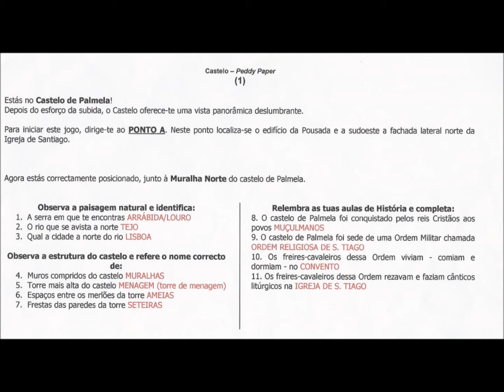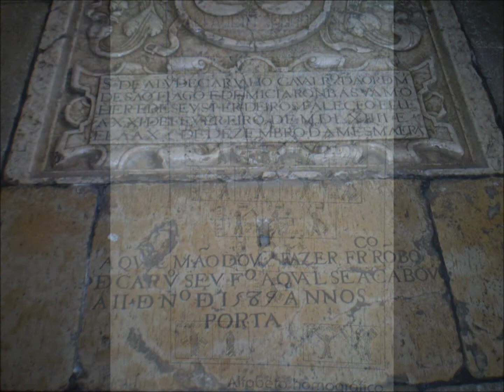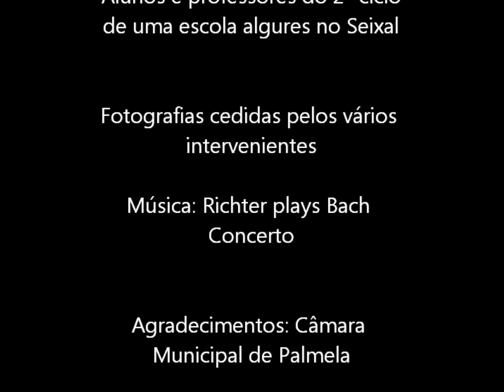À descoberta de Palmela ...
Um dia em Palmela